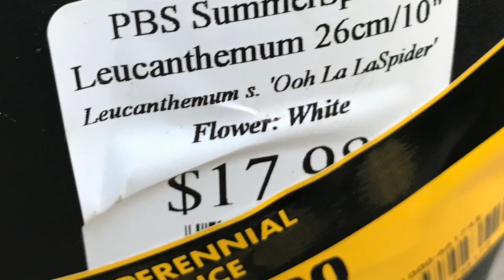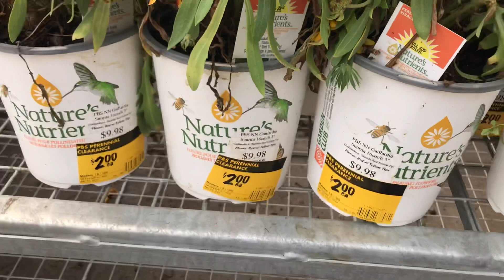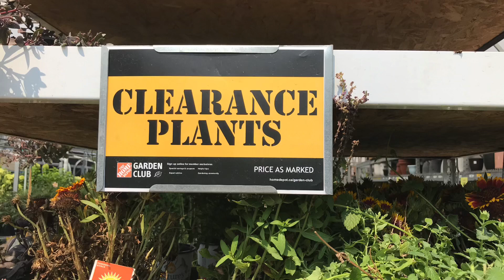今天（8月3日）我在Home depot买到了我心❤️念念巳久的 卷毛大滨菊. Ooh La Laspider Shasta Daisey for $5 from Home Depot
今天（8月3日）我在Home depot买到了我心❤️念念巳久的卷毛Ooh La Laspider 大滨菊. I bought the Ooh La Laspider Shasta Daisey for $5 from Home Depot

390 Shawville Blvd SE, Calgary AB T2Y 3S4